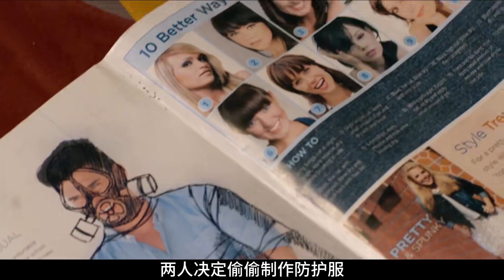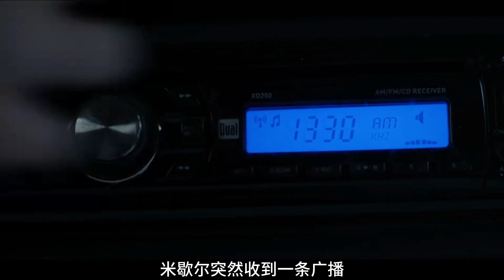每三分鐘就反轉一次的科幻電影，不看到最后根本猜不到結局